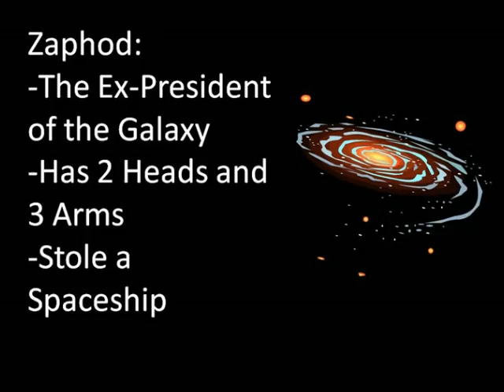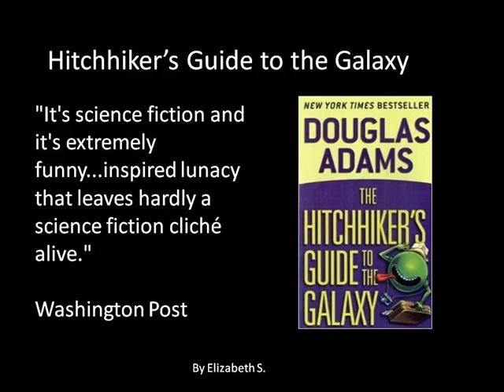The Hitchhiker's Guide to the Galaxy Book Trailer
Book Trailers created by Team 8-1 for the Library Media Center.

2014